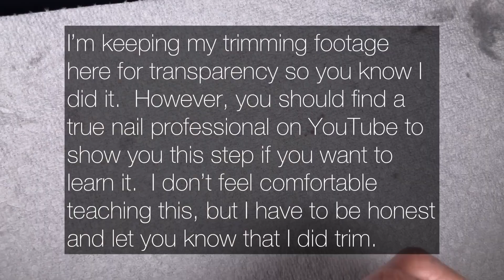Watch Me Work Using Non-Dominant Hand | No Talking With Captions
My dominant hand needed a LOT of grooming this time, and I just happened to record it in case I would stay in focus and on camera and it would be "shareable".  I think it's good enough to show all the steps I go thru, and all that could go wrong.  I banged one of my nails like twice + some other stuff that went wrong.

I sped up some portions that were repetitive and removed when I stood up to wash my hands and open my house door, but tried to leave the core at real time speed.  In real time, I took like 35 mins to do this hand (I think that's a lot, but considering it's with my non-dominant hand, then maybe it's ok) haha

Products used (may contain aff links or aff codes):
- cuticle remover
- glass file
- wood stick
- metal cuticle pusher
- base coat & top coat (the base coat used in this video is sold out, so here is a duo that includes the top coat used in the video + a base coat similar to the one used in the video) - THANKYOU10 saves you 10% off:
- nail mat (large)
- nail mat (smaller version)
- lint free wipes
- cuticle nippers